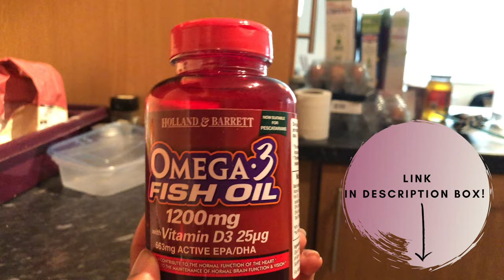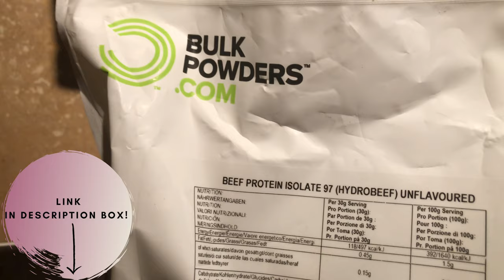What I Eat in a Day To Gain Weight in College 🍑with MACA ROOT | NO APETAMIN | Full Day of Eating 🍑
Open Me! ❤️
Maca Root Capsules I use
Organic Gelatinized Powder Maca Root
Fish Oil
Salter Digital Kitchen Scale

Hi everyone, here is what I eat in a day using maca root and fish oils to gain weight. I do use apetamin anymore. I list the breakdown of what I eat but my diet has changed. Let me know in the comments if you would like to see an updated version. f you never tried maca root and want to get some, I have listed it above.